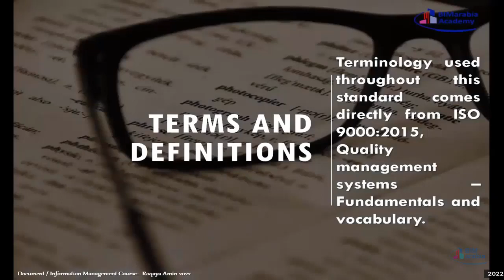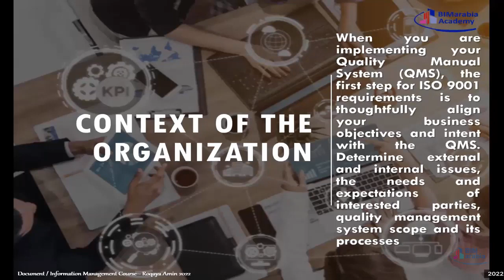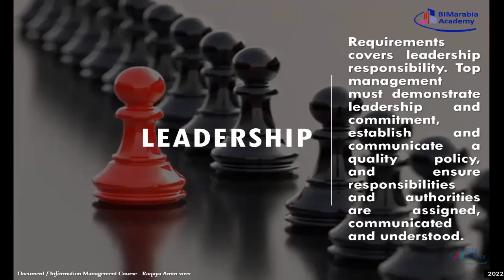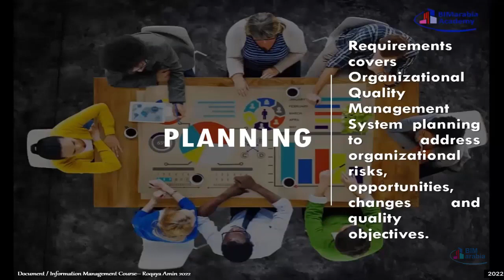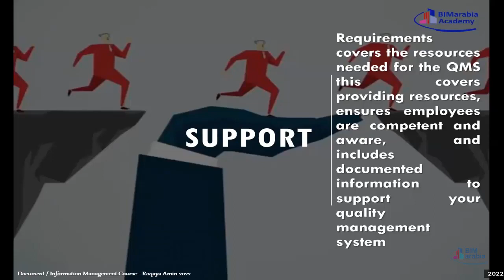04 01 Revision lec 3